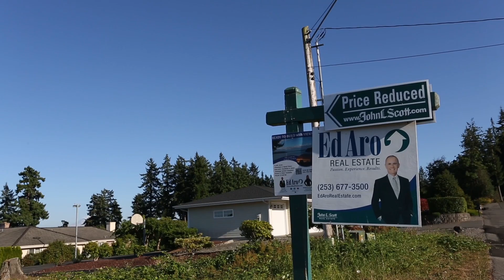Ed Aro Real Estate - 6715 & 7625 Cascade Ave, Gig Harbor, WA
Ed Aro Real Estate Professionals

for more Gig Harbor Real Estate!